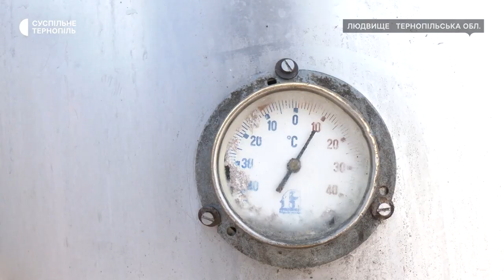Люди не задоволені ціною, за якою приймають коровʼяче молоко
«Все подорожчало, а ціни на закупівлю молока залишилися такими ж», - каже голова молочного кооперативу Володимир Дмитрук. Спілку в селі Людвище Шумської громади заснували більше 5 років тому. Люди тримають корів, а молоко здають на підприємство в Радивилові сусідньої області. Кажуть, ціною, за якою приймають молоко, не задоволені. Скільки коштує літр молока від населення, від чого залежить вартість і з якими викликами під час війни стикнувся молочний кооператив – дізнавалася Богдана Савицька.